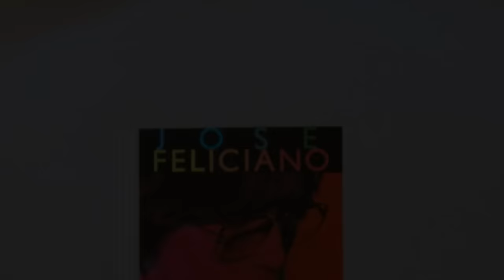Love Come From Unexpected Places ~ JOSE FELICIANO